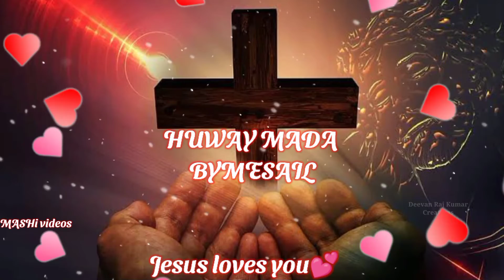New Mashi Song|| Jesus Status Video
new Mashi song

Jesus status

Christan Whatsapp status

Mashi status

Jesus song

Mashi status 2022